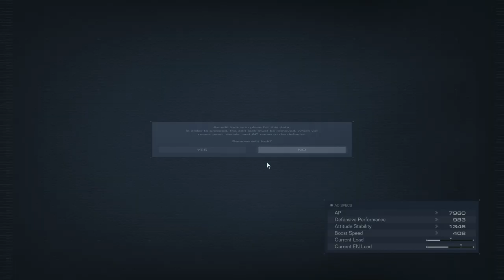[AC6 ] [ACVI] Armored Core 6- I could have do no hit run but oh well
KYORIKU is the way